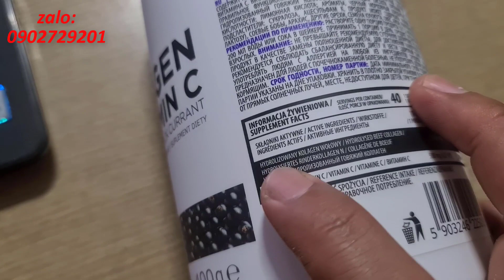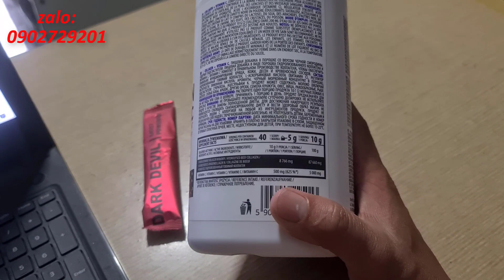Hydrolyzed Collagen Vitamin C